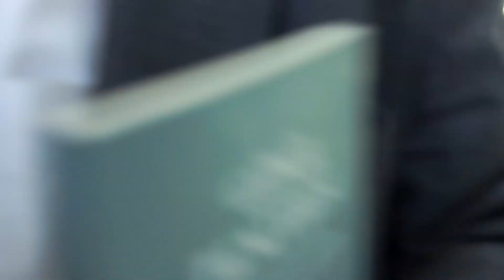KEBAN'DA ŞİİR VE EDEBİYAT ŞÖLENİ-5-BÖLÜM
Keban'da  Manas gönülevi ve Keban Belediyesi organizesiyle Elazığ'ın seçkin şair ve yazarları Fırat'ta güzel bir şiir ve edebiyat günü düzenledi.